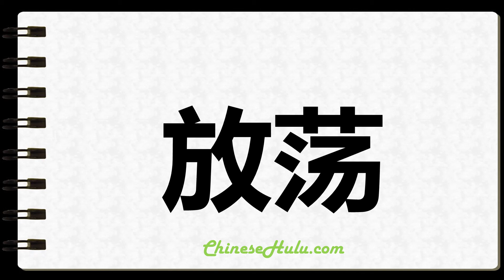How to Write Wantonness in Chinese